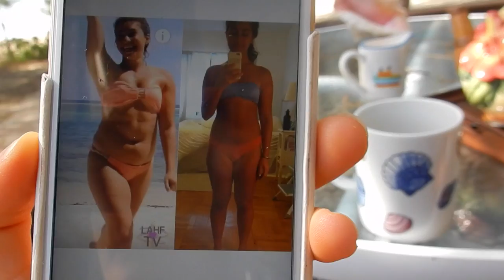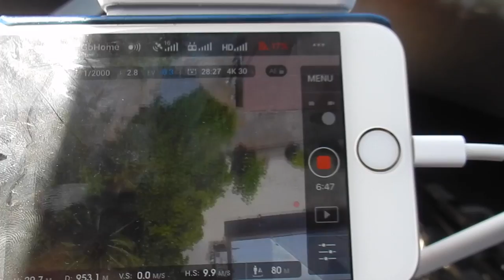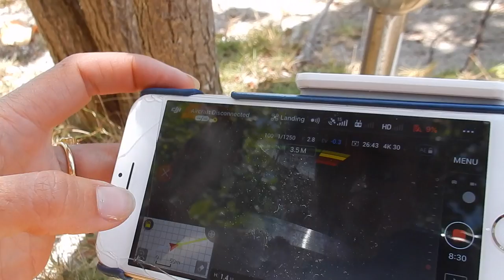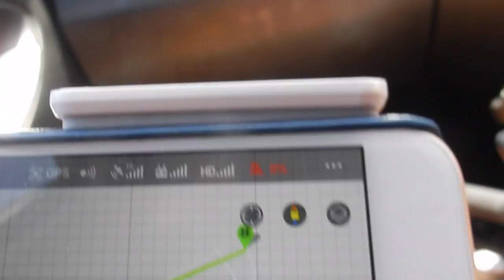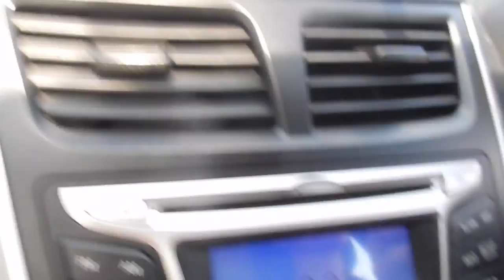WE LOST THE DRONE & A SORRY GOODBYE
Wednesday May 18th 2016 // Grand Cayman Island

SnapChat • LauraHames